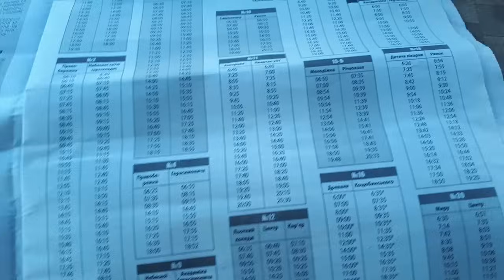ВКУСНЫЙ НАПОЛЕОН ВЕСОМ В 1 5КГ, ЗА 55 ГРИВЕН!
тесто-МАРГАРИН 250 ГР. МУКА-400-500 ГР(ОБЩАЯ) 1 ЯЙЦО. 1 СТ.Л. УКСУСА.200 МЛ. ЛЕДЯНОЙ ВОДЫ.-В ХОЛОД НА 30-60 МИНУТ.выпекать КОРЖИ 230 -220*-ПО 4 МИНУТКИ(ДО ЗОЛОТИСТОСТИ) крем-4 ЯЙЦА. 2 СТ. Л. МУКИ(Я ИСПОЛЬЗУЮ МАСЛО.ЕСЛИ НЕ ИСПОЛЬЗОВАТЬ 4 СТ л.).. 1.5 СТАКАНА САХАРА. 1 Л. МОЛОКА У МЕНЯ ПАКЕТ 900 МЛ Л. 200 ГР СЛ. МАСЛА (Я ИСПОЛЬЗОВАЛА ПАСТУ. МОЖНО СПРЕД) ВАНИЛЬНЫЙ САХАР 1 ПАКЕТ.